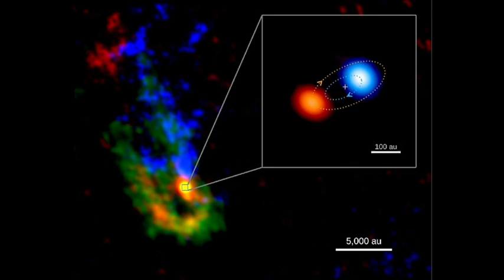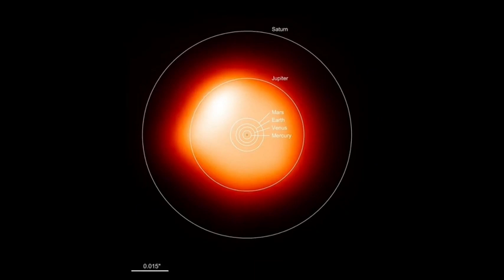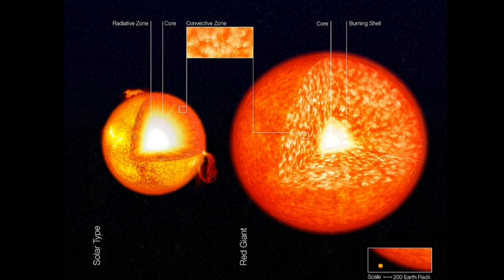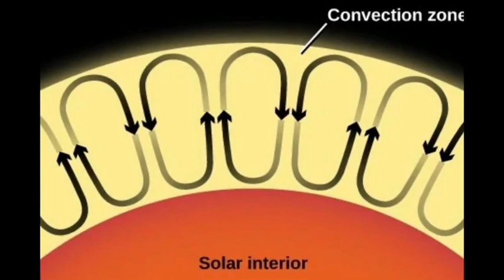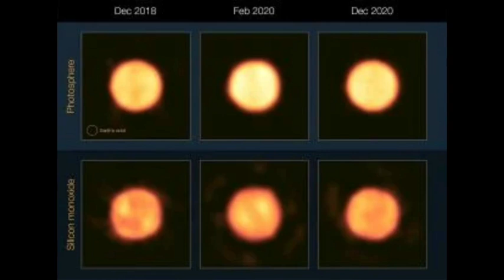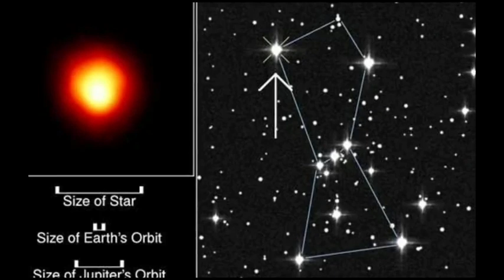Close Up Images Show Something Weird is Happening on Betelgeuse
The supernova of Betelgeuse is the most anticipated celestial event. Betelgeuse is a red supergiant star in Orion. Astronomers are regularly monitoring the star. A recent research paper has revealed that the star's surface is boiling, creating an illusion of rapid rotation.

Thanks